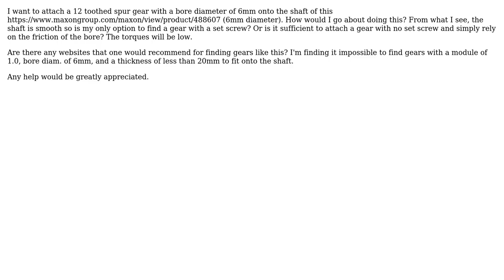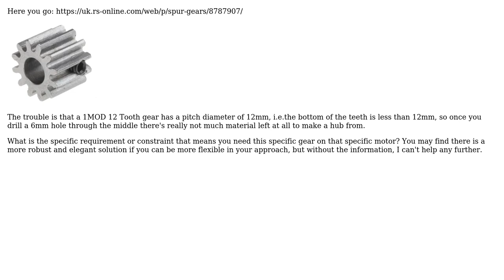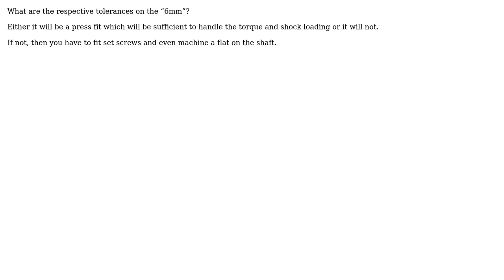Engineering: Attaching Gear onto Motor (3 Solutions!!)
Engineering: Attaching Gear onto Motor

With thanks & praise to God, and with thanks to the many people who have made this project possible! | Content (except music & images) licensed under CC BY-SA | Music | Images & others | With thanks to user Solar Mike user Jonathan R Swift user jko user Inf_E and the Stack Exchange Network Trademarks are property of their respective owners. You are responsible for your own actions.